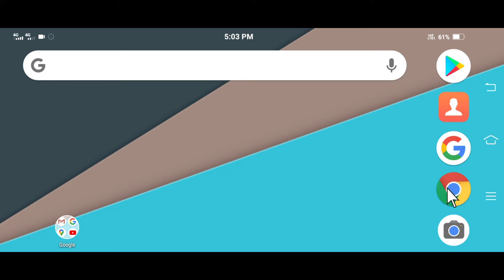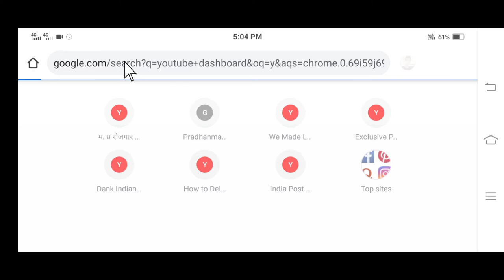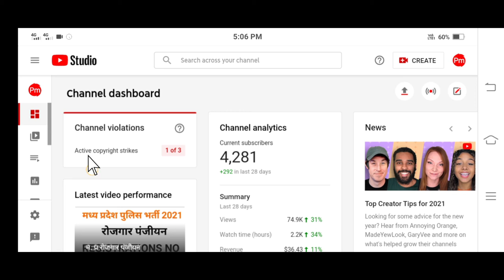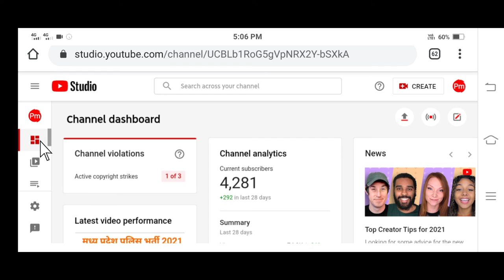how to check copyright strike on youtube | copyright strike kaise check Karen - mobile phone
Cover Topic : -
how to check copyright strike on youtube
copyright strike kaise check Karen
how to check copyright strike on youtube channel from mobile phone
how to check copyright strike on youtube channel
check copyright claim form mobile
how to check copyright strike on youtube video
how to check copyright strike on youtube studio beta 2020
how to check copyright strike on youtube studio beta
how to check copyright strike on youtube studio
how to check copyright strike on youtube channel 2020
how to check copyright strike on youtube 2020
copyright strike kaise check Karen 2020
copyright strike kaise check Karen hindi
copyright strike kaise check Karen tips
how to check copyright strike on your youtube channel
how to check if you have a copyright strike on youtube
how to check copyright strike on my youtube channel
Apne YouTube channel par copyrighted strike kaise check Karen
mobile phone